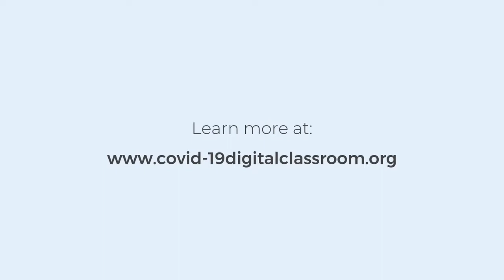COVID-19: Maintaining everyday healthcare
This video gives an overview of some of the strategies community health workers can employ to continue providing routine and essential care during the pandemic.

This film is in English.